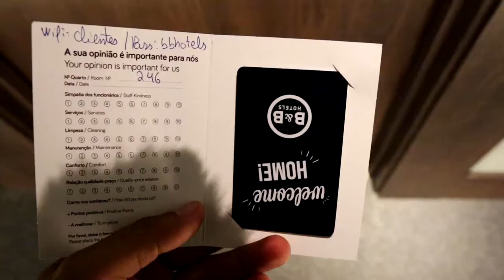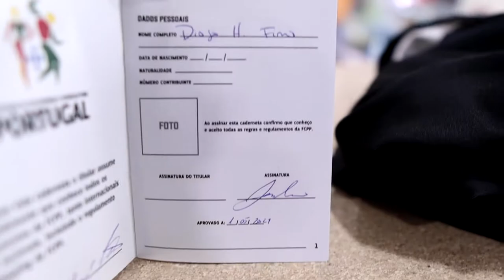The Portuguese Lifestyle - Ep. 9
Boas pessoal,

Aqui esta o 9° episódio da minha série The Portuguese Lifestyle

Neste vídeo vai ser sobre a minha viagem a Lisboa, um episódio que tem referencia no episódio 3 da minha série "Road to IFBB"

Tenho a agradecer ao presidente atual da Federação de Culturismo e Powerlifting de Portugal o Sr. José Monteiro.

Tenho também a agradecer ao Sr. Paulo Carvalho, proprietário e responsável do ginásio  XL Gym Camarate em Lisboa, por nos ter deixado treinar e usar as instalações durante este Vlog.

Muito obrigado !

Estamos juntos !